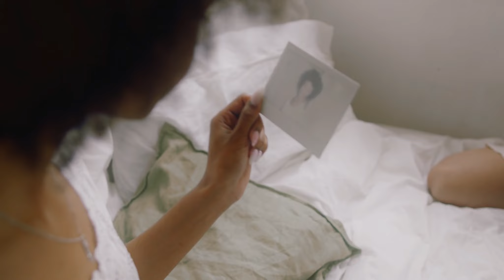LESBIAN Short FILM - The Maid | Teaser | SBG Short Films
A new Lesbian Short Film about love, new beginnings and strange feelings.
When Amnah and Aura moved in together away in a countryside at Aura's grandparents' house, they met their new maid and little they knew that this stranger woman would put them through some strange feelings they never experienced before.